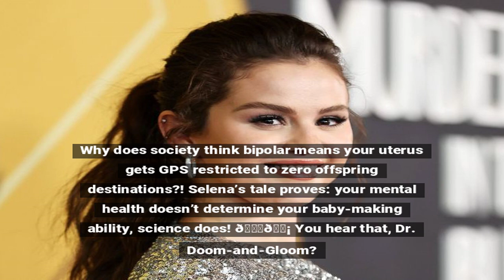Selena Gomez Claps Back at Bipolar Naysayers!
Selena Gomez has responded to comments about her bipolar diagnosis and its impact on her fertility. With her usual grace and strength, Selena addresses the negativity and misinformation, reassuring her fans and critics alike.